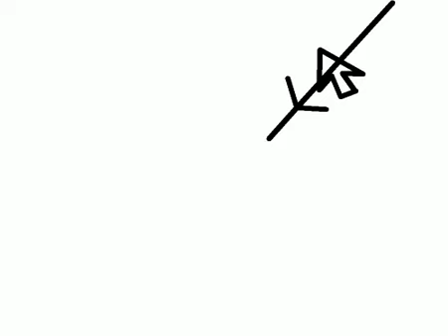The Great Battle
This is a huge battle between the stick figures and the creator, and this animation is hugely inspired by Alan Becker.